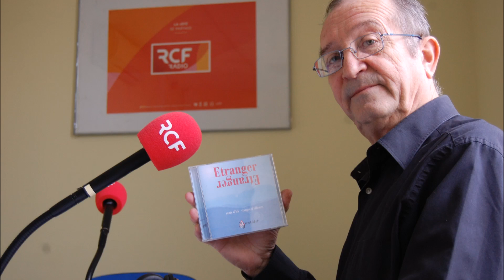15 11 19 Noël Delmat, Etranger Etranger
RCF
L'Invité de la Rédaction
Noël Delmat, auteur-compositeur-interprète vient de produire l'album "Etranger - Etranger, mots d'Ici, visages d'ailleurs"  pour Réseau Education Sans Frontière de l'Allier.
Journaliste : Sébastien Joly de La Vernelle